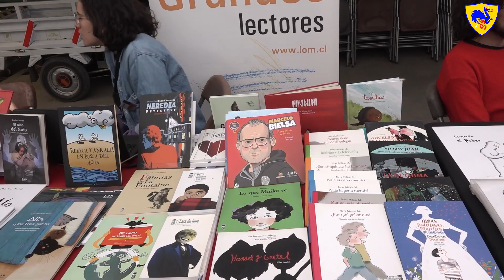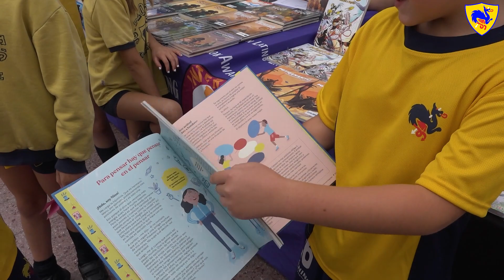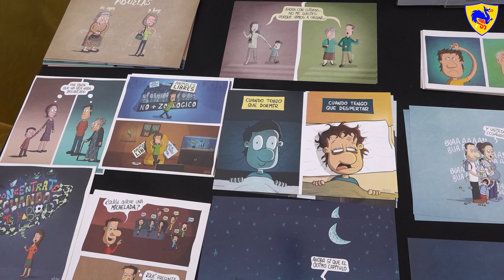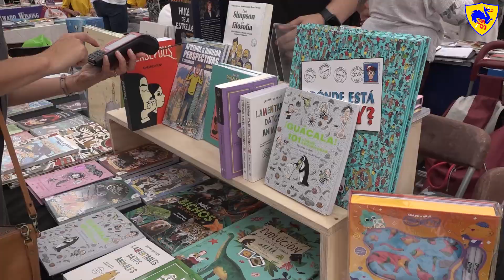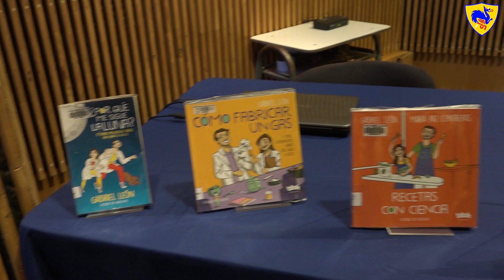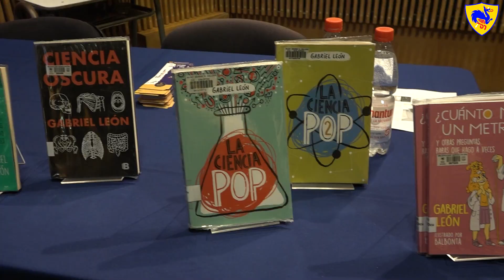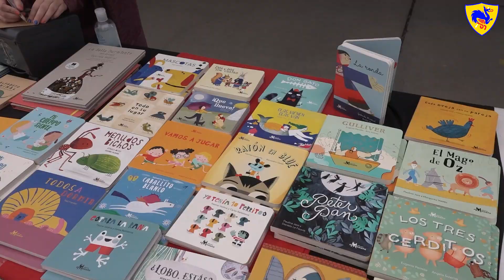Resumen Feria del Libro 2023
La XVI Feria del Libro se realizó en los días 15, 16 y 17 de marzo 2023.
La organización estuvo a cargo del equipo de la Biblioteca del
 Saint George´s College.
Más de 28 expositores, entre librerías, ilustradores, artistas y distribuidores.
Un espacio para acercar la comunidad georgiana, niños, niñas, apoderados, docentes, administrativos y auxiliares a las novedades en el mundo de la lectura y las artes.